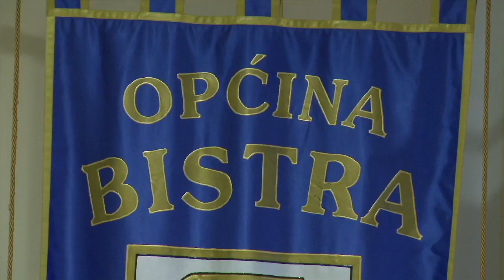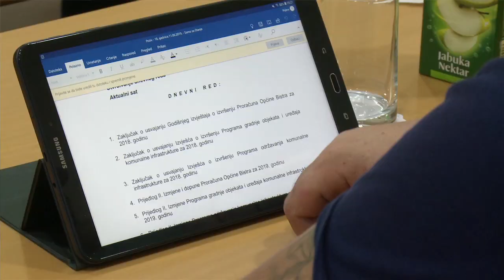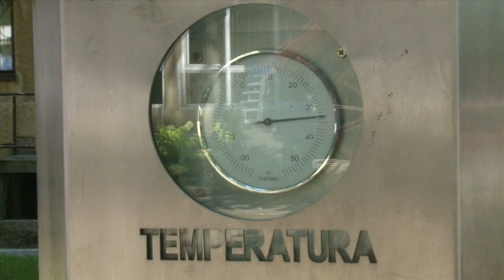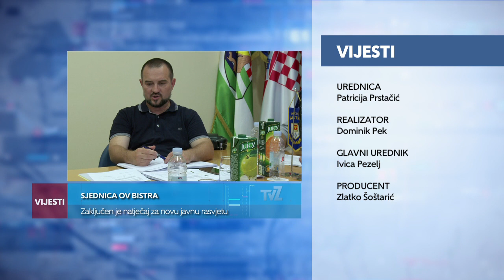Televizija Zapad - Kratke Vijesti 12.06.2019.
U Vijestima pogledajte:

IZMJENE PROSTORNOG PLANA U JAKOVLJU
Razlog je dolazak austrijskog investitora

SJEDNICA OV BISTRA
Zaključen je natječaj za novu javnu rasvjetu

ZAŠITITITE SE OD VRUĆINA
Poslušajte savjete liječnika